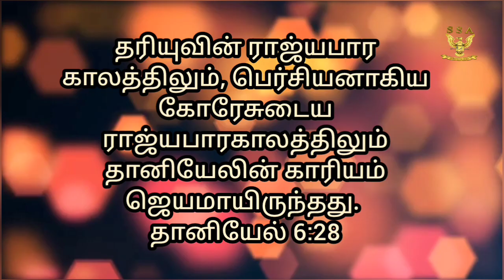ஜெய வாழ்வு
Geetha Christopher